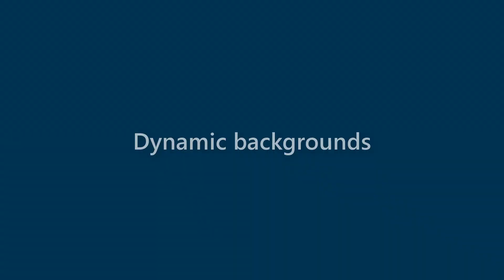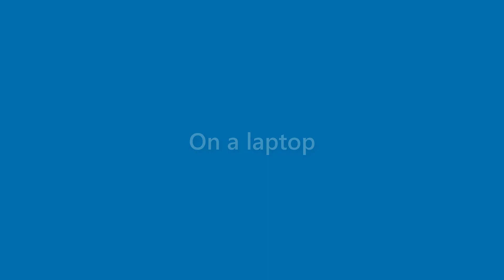Sammy Roth - appearance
Name Look - Sammy Roth - appearance. In this video we present "Sammy Roth" name look and feel in various scenarios.
This video will cover:
How does "Sammy Roth" look as a personal letterhead?
How does "Sammy Roth" look on a business card?
How does "Sammy Roth" look on a computer/laptop screen?
How does "Sammy Roth" look with different background colors?
How does "Sammy Roth" look with various fonts?